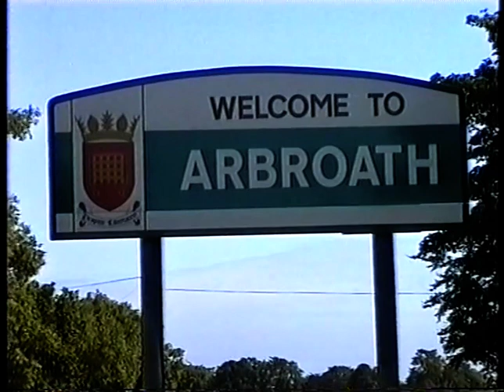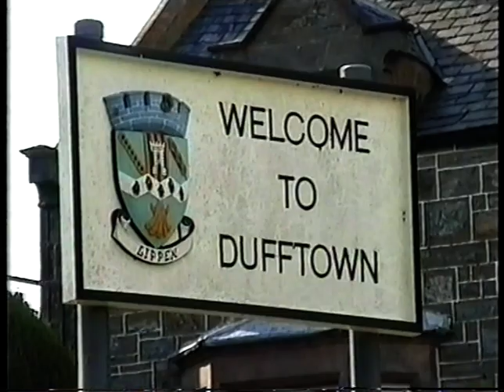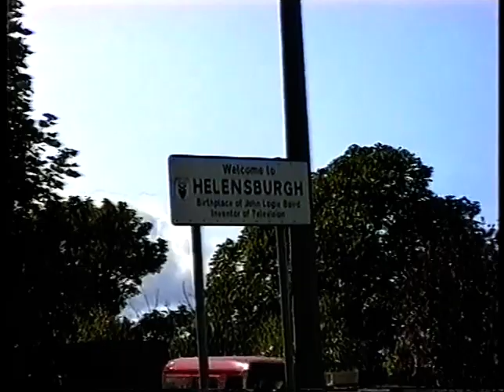Focus on Scottish Dancing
Scottish Dancing From Arbroth, Dufftown and Helensburgh